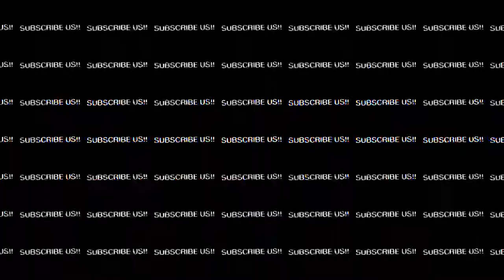Die Dunkelheit aufsuchen | Dark Souls 2 #43 | Eicosa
Ich hab ein Replay daraus gemacht. Aufgrund technischer Problemen. Es kann sein das es nicht ganz Synchron ist.
● Spiel: Dark Souls 2 Scholar of the First Sin | Plattform: PC
● Kommentiert und gespielt von Eicosa  2019